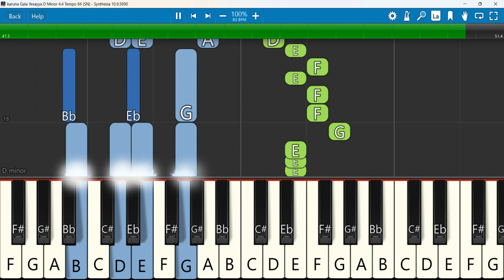karuna Gala Yesayya Keyboard Notes D Minor 4/4 Tempo 84 SN | కరుణగల యేసయ్యా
karuna Gala Yesayya /కరుణగల యేసయ్యా | CGP Zion Prayer House - Chinamallam
Keyboard Notes